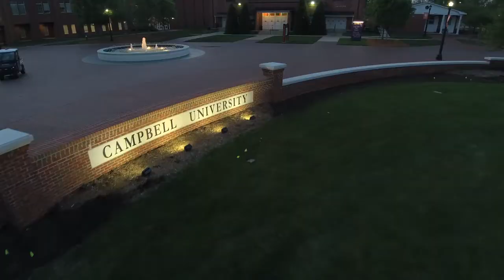10 Seasons of Campbell Football - A Decade of Growth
Some of the founding fathers reflect on a decade of Campbell Football.